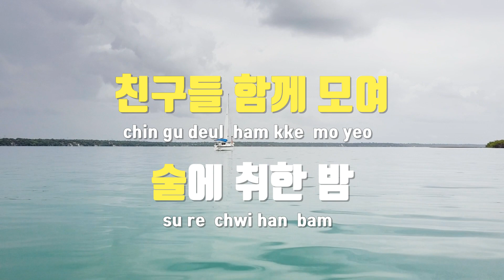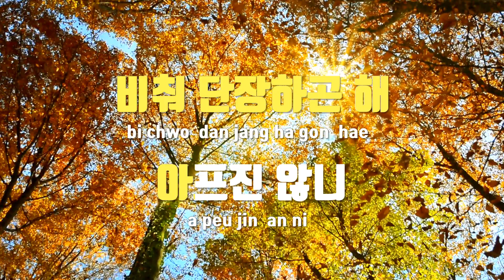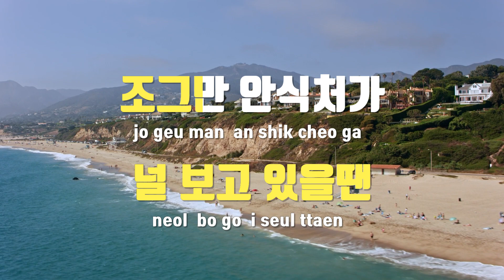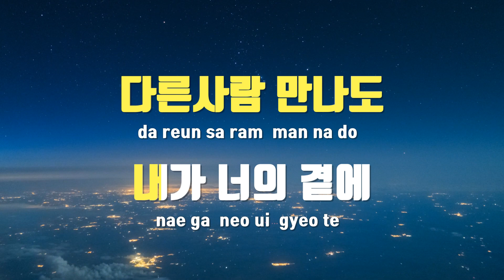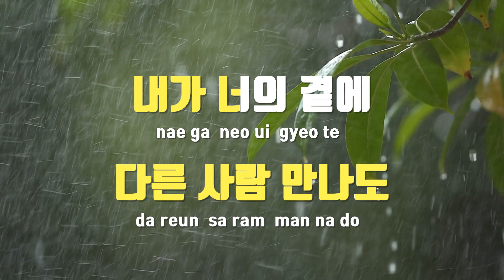[TJ노래방 / 여자키] 내가너의곁에잠시살았다는걸 - 토이 / TJ Karaoke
내가너의곁에잠시살았다는걸  --  토이